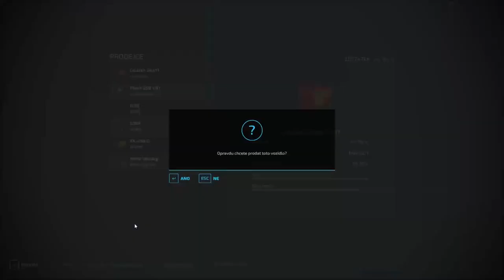🌻 Farming Simulator 22 🌻 Somewhere In Thuringia III 🌻 ▶ Timelapse 9 ◀ Harvesting sunflowers!